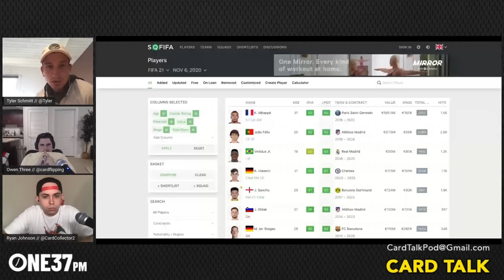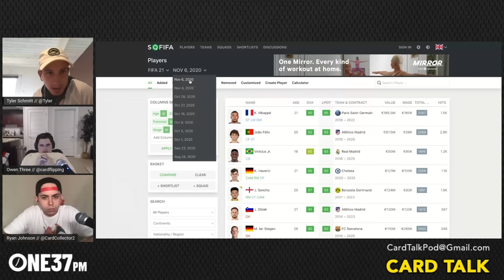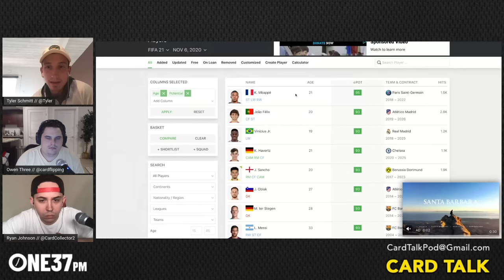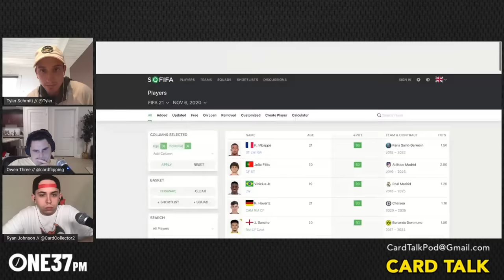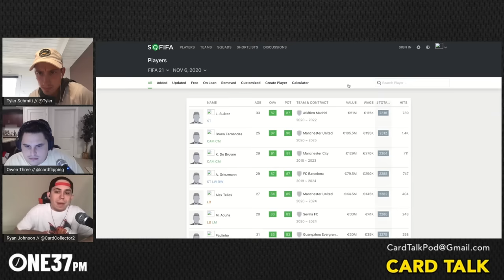Basketball is Coming Back & Soccer 101 | Card Talk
On this week's show Ryan, Tyler, and Lou talk about basketball coming back and what to plan for during this short off season. Tyler also gives us a 101 on buying and selling soccer cards, and Stump The Shop. All that and more on this episode of Card Talk!

Timestamps
03:53 - Alec Trebek
05:10 - White man can’t jump
07:30 - What to think about before going into a card show?
24:08 - Tyler’s thoughts on cards
30:05 - Prospecting
31:58 - Stump the Shop